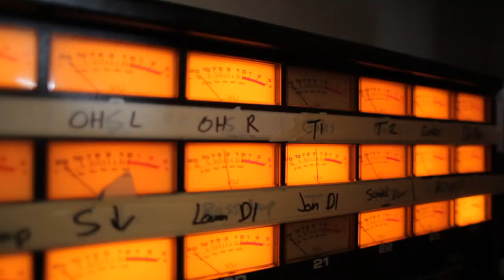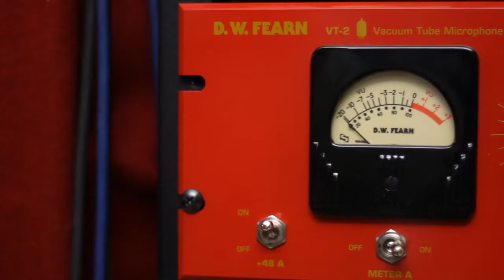Dreamers Of The Ghetto - Pt. 2, Recording Heavy Love | Shaking Through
SONG CREDITS
Song Title: Heavy Love
Producer: Brian McTear
Engineer: Jonathan Low
Mixer: Brian McTear and Jonathan Low
Recorded at Miner Street Recordings, Philadelphia
Executive Producer: Andy Williams

PERFORMED BY
Luke Jones
Jonathan Jones
Lauren Jones
Marty Sprowles

VIDEO CREDITS
Director: Peter English
Series Producers: Brian McTear & Peter English
Director of Photography: Jen Schneider
Artist Feature Edited By: J DeVirgilis
Production Video Editied By: J DeVirgilis
Field Audio Engineer: Brian Jordan

SPECIAL THANKS
Curated by Ben Swanson of Secretly Canadian Records